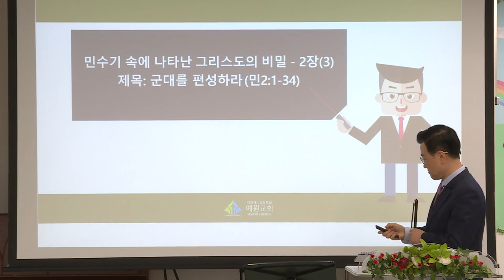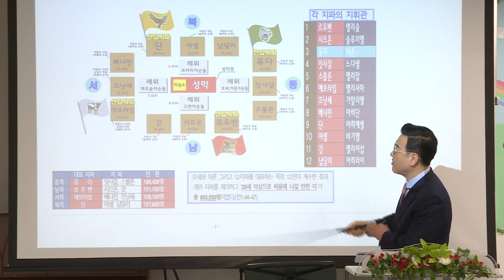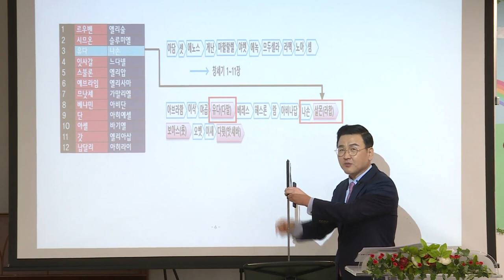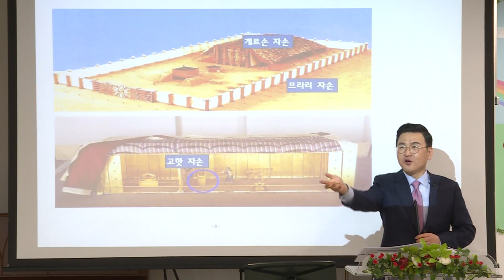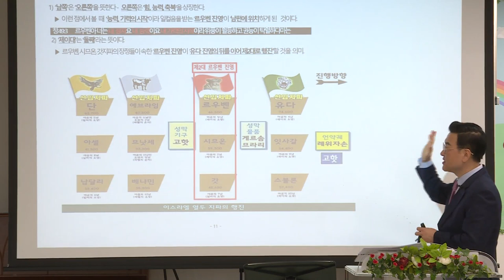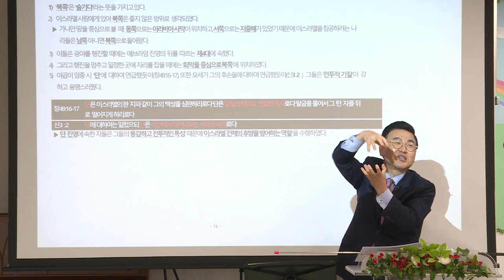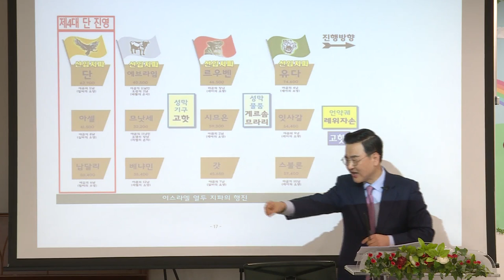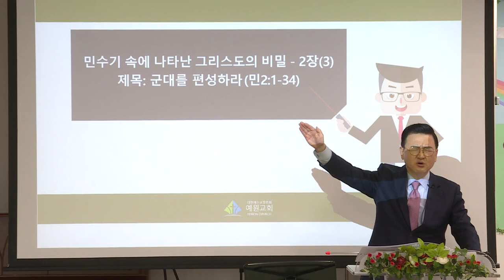[예원교회] 강서3 - 목요 사역자 조장 훈련 - 민수기 속에 나타난 그리스도의 비밀 – 2장(3)제목: 군대를 편성하라 - 김현길목사 - 2020.10.08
민수기 2:1-34
민수기 속에 나타난 그리스도의 비밀 – 2장(3)
제목: 군대를 편성하라
김현길목사